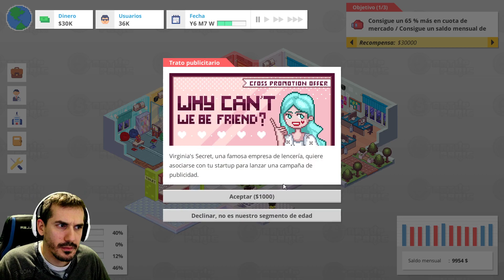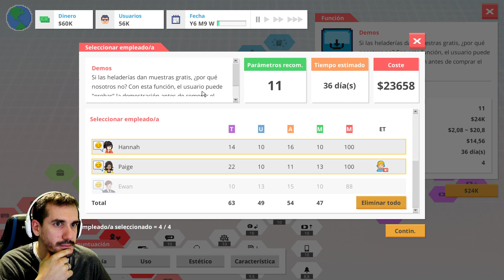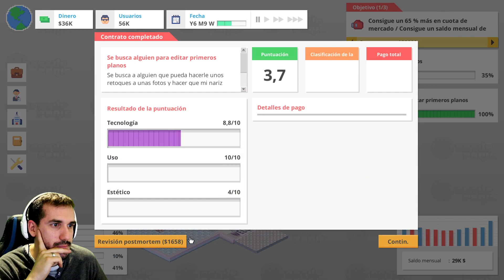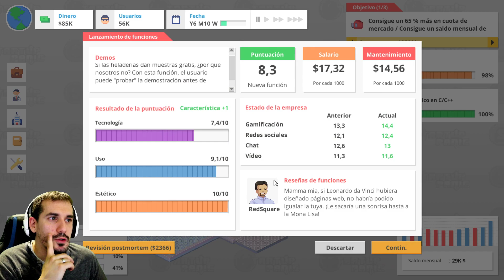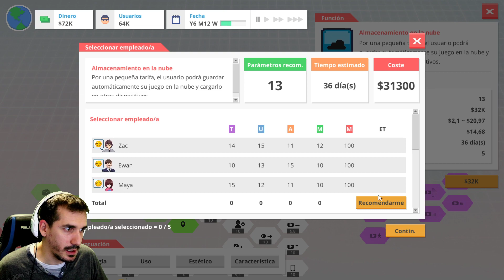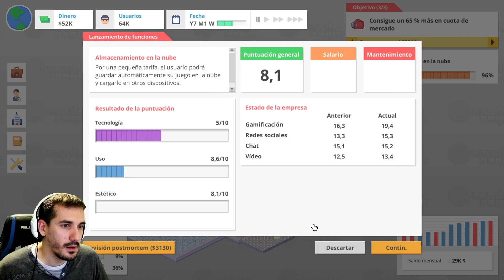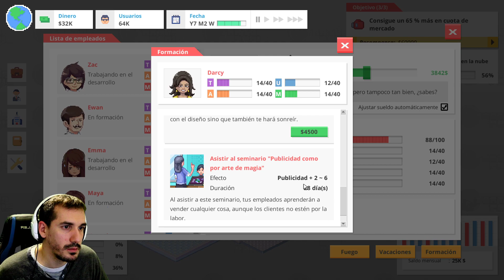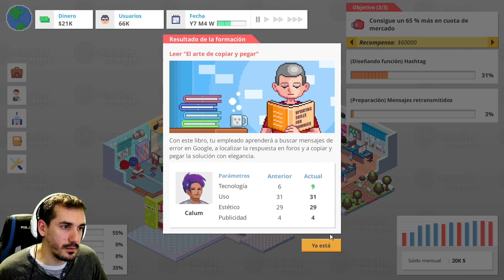Ampliando funciones - STARTUP PANIC Gameplay Español Ep8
👇¡¡ABREME!!👇 Hoy probamos Startup Panic. En este gameplay español probaremos el juego que salio ayer en la epic store.

                ESPECIFICACIONES DE MI EQUIPO CON ENLACE A AMAZON

Torre completa
Placa base
Disco duro

                                                 PERIFERICOS

Soporte croma